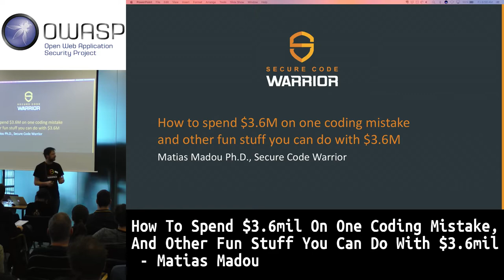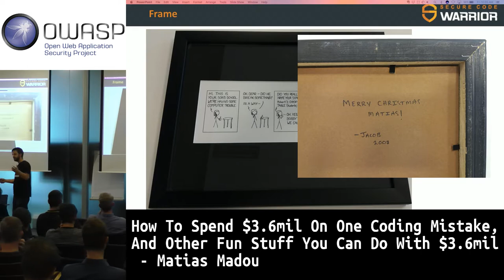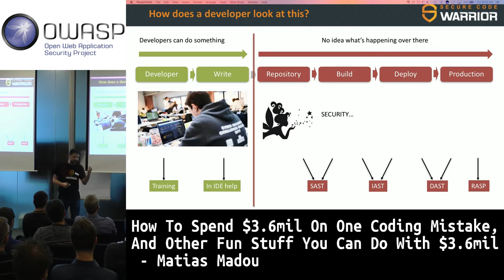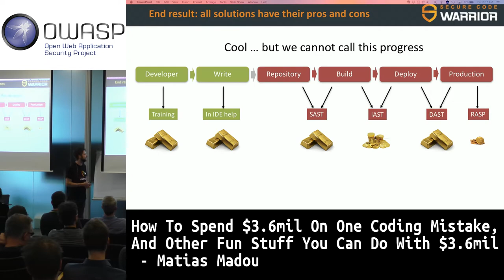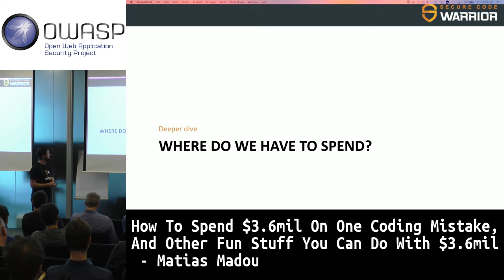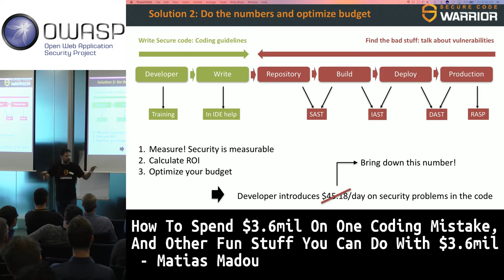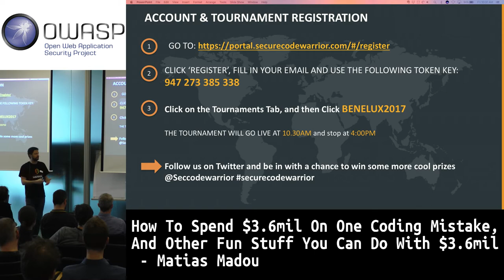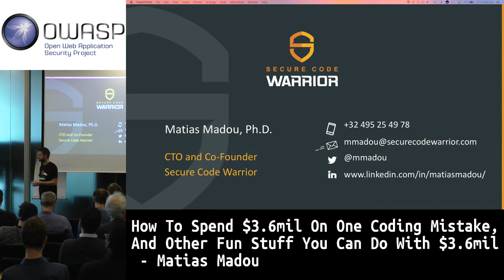OWASP BeNeLux Day How to spend $3.6mil on one coding mistake by Matias Madou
Abstract
In a recent global study, the average cost of a data breach is $3.62M globally. This session will discuss infamous examples of data breaches that has made headlines around the world. We will explore the technical details of the vulnerability itself and what a coding solution may have been to prevent the breach. We will also dive deeper on exploring different solutions, processes and techniques you can apply in your day-to-day to prevent application security vulnerabilities in your code.

Bio
Matias Madou is a Co-Founder and CTO of Secure Code Warrior where he is responsible for leading the company’s technology vision and overseeing the engineering team. Matias has more than 15 years of hands-on software security experience and has developed solution for companies such as HP Fortify, and founded a company called Sensei Security. Matias has led multiple application security research projects which have led to commercial products and boasts over 10 patents under his belt. When he is away from his desk, Matias has served as an instructor for advanced application security training courses and regularly speaks at global conferences including RSA Conference, Black Hat, DefCon, BSIMM, OWASP AppSec and BruCon. Matias holds a Ph.D. in Computer Engineering from Ghent University.